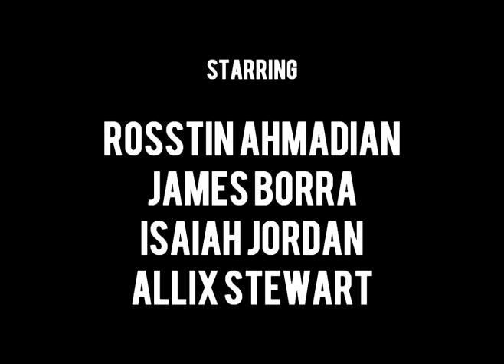DORM UNDEAD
The campus cafeteria, La Posada, has turned everyone into zombies!